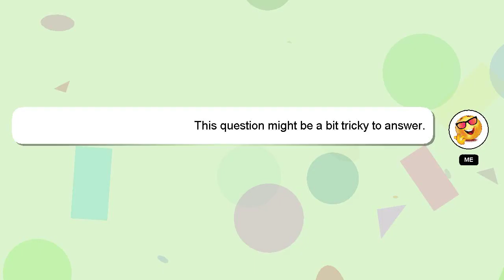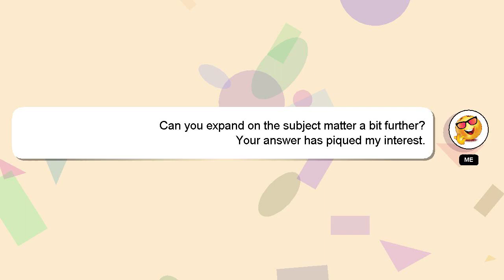How to make bts v nose?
Allow me to introduce myself briefly, Welcome, I'm Delphi. Allow me to provide support in answering your questions. - How to make bts v nose?

Your answer will be recognized and appreciated, and I will 'heart' it to show my appreciation.

*2 What we are experimenting :*